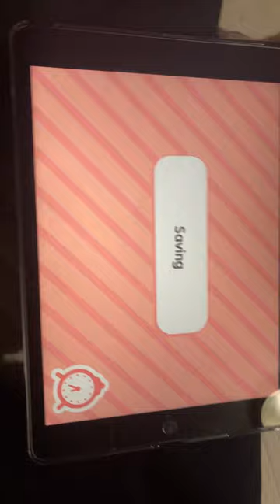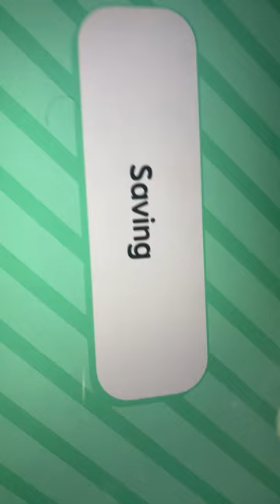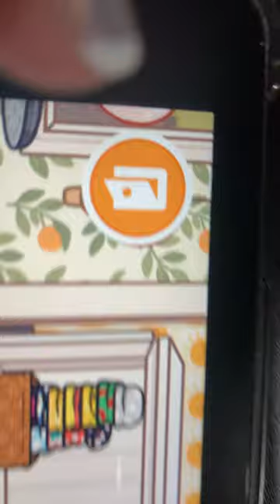￼ Toca Boca night routine